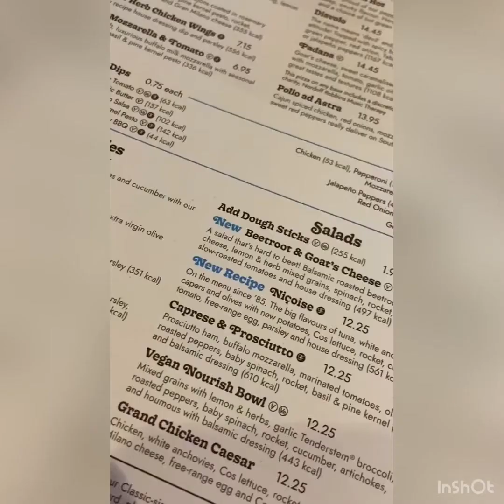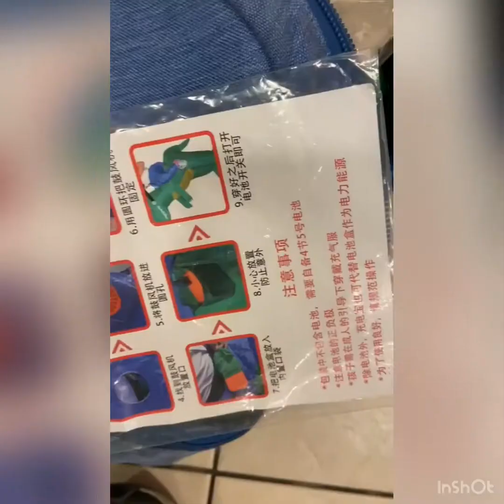Jurassic World Dominion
it really was a Jurassic world in cue Carmarthen on the 2nd of July, this is the full video of my dinosaur prank on my parents when going to cinema, if you did enjoy this video check out “basi week 10” that engages me skiing in the same costume and I do apologies yet half 1 section of that video is muted due to copyright claims yet I promise you, the last 4 minutes is epic with full music and will defiantly make you laugh, enjoy